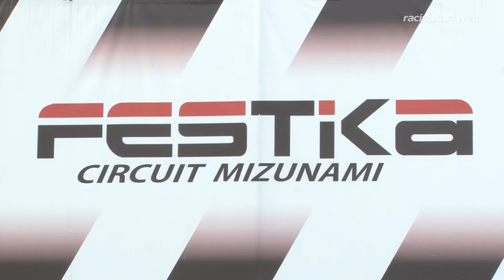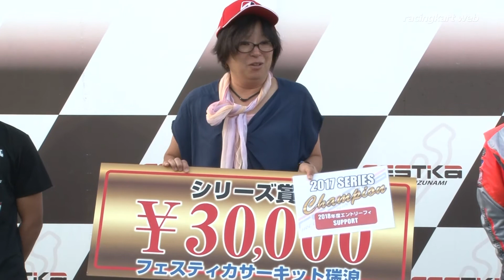MAX瑞浪シリーズ2017 KZ シリーズ表彰式